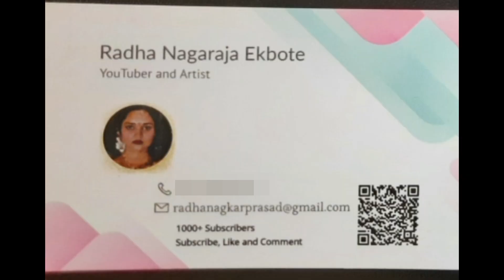Thermocol balls || crape flower garland || Low cost long duration garland ||subscribe with QR Code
Thermocol balls
Tissue  paper
green acrylic  paint
thread for stringing
colour paper orange and green